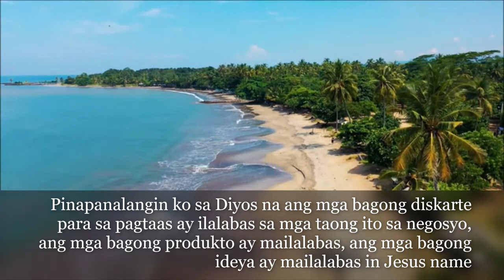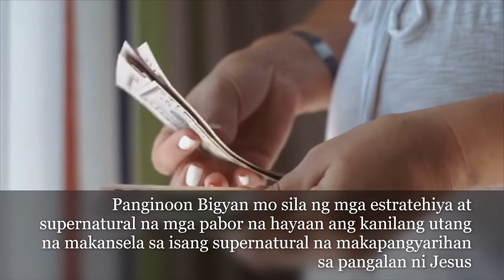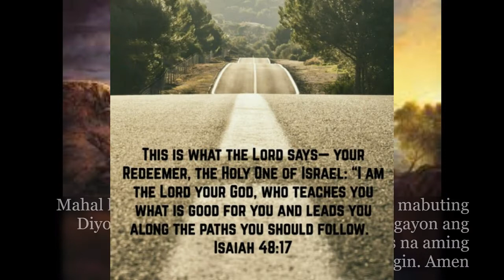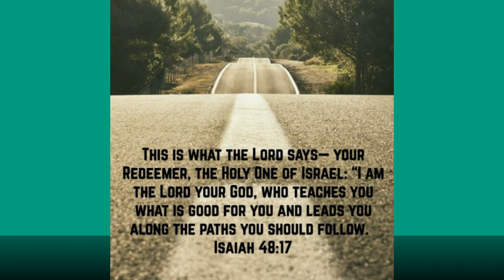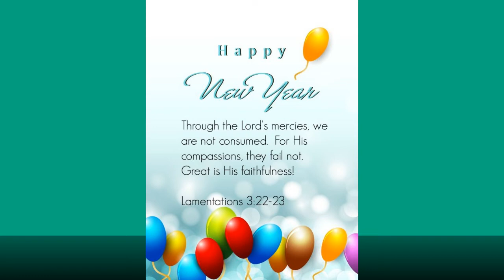DASAL UPANG MADAGDAGAN ANG IYONG KITA AT MAGING MATAGUMPAY ANG IYONG NEGOSYO SA 2022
Credit to owner: Come Holy Spirit cover by My Hiding Place TV
Interpreted by: Ptr. Francis Ryan Coronel Coronel Arel

What does God say about your business?
Deuteronomy 8:18 NIV But remember the LORD your God, for it is he who gives you the ability to produce wealth, and so confirms his covenant, which he swore to your ancestors, as it is today. All of the skills and special talents that we use in our businesses are all given to us by God.